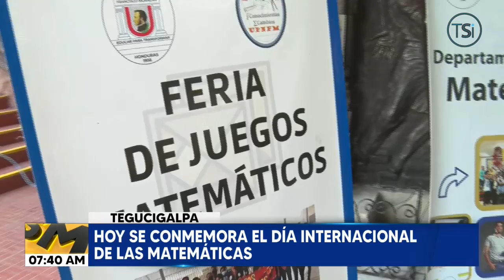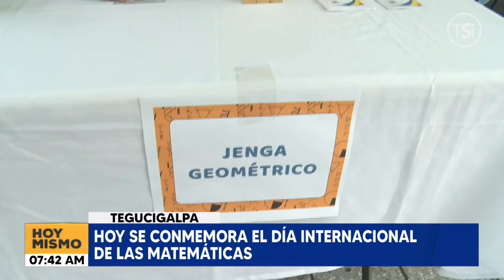Hoy se conmemora el día internacional de las matemáticas